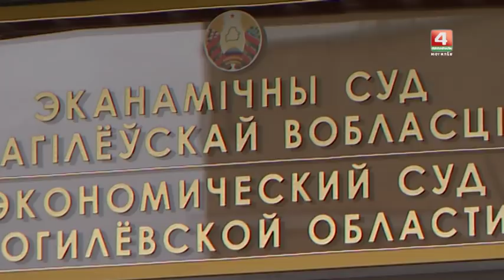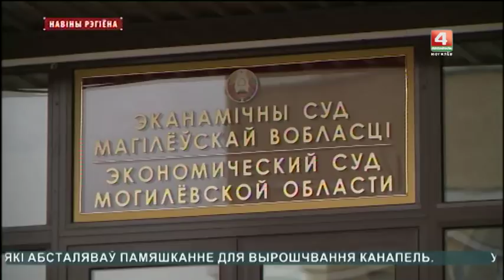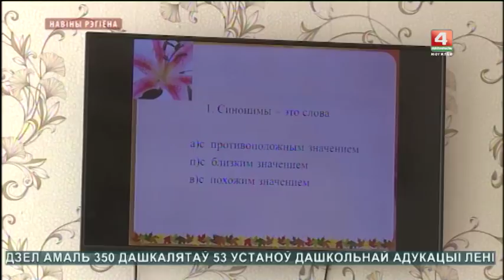Новости Могилевской области 22.05.2018 [БЕЛАРУСЬ 4| Могилев]